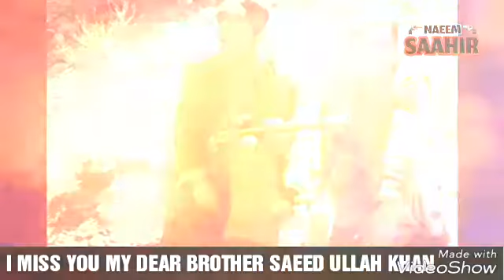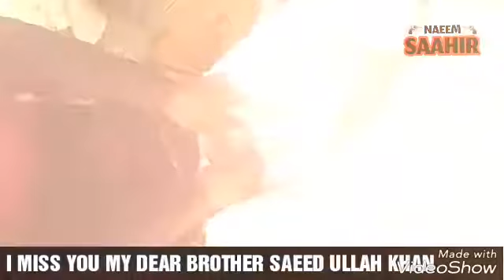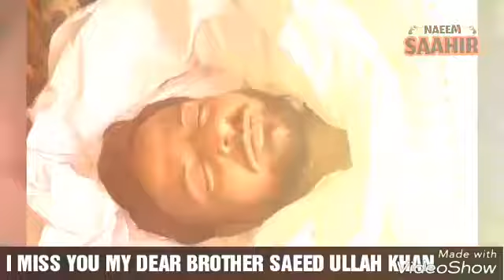Chithi Na Koi Sandesh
I miss you dear brother